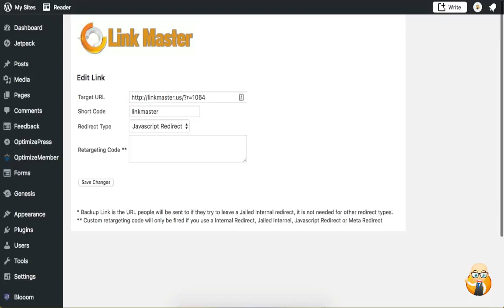Easy Street Profits - Shorten Cloaking And Tracking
Nobody wants to see your long, ugly links all hanging out there. That’s gross. Besides by cloaking URLs they can be changed quickly without having to edit every instance that they may be plastered around web, and that tracking is important to know what is working and what isn’t. I use to use Pretty Links Pro but I highly recommend Linkmaster as it is cheaper and providers far more features. If you aren’t tracking that is simply guessing and if you’re guessing than you’re really leaving a lot of money on the table.